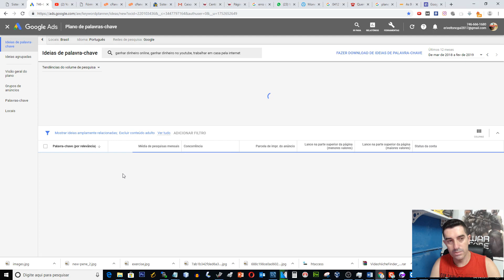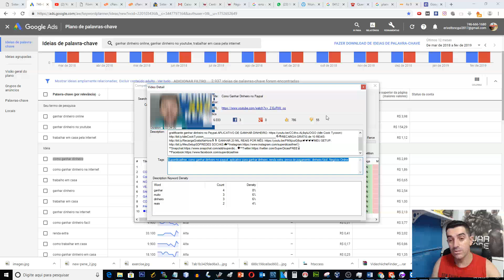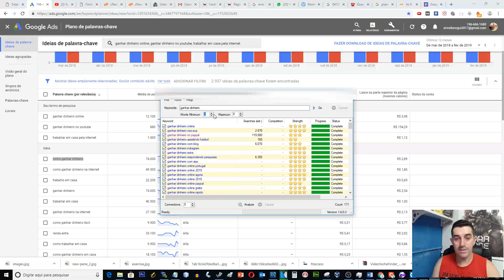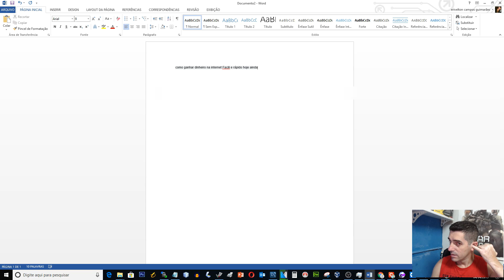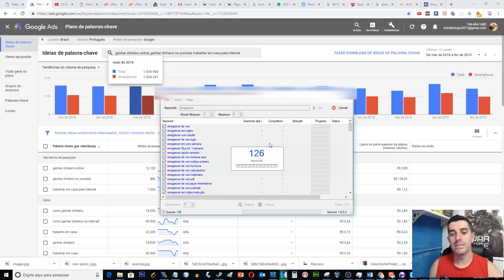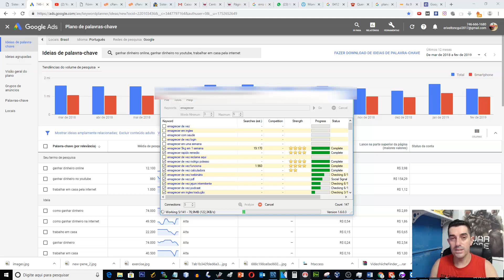SEO PARA YOUTUBE FERRAMENTAS DE PALAVRAS CHAVE PARA VIDEOS COMO RANKEAR VÍDEOS NO YOUTUBE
comoganharinscritosnoyoutube ganharinscritosnoyoutube comocrescernoyoutube comoganhar1000inscritosnoyoutube SEO PARA YOUTUBE FERRAMENTAS DE PALVRAS CHAVE PARA VIDEOS COMO RANKEAR VÍDEOS NO YOUTUBE

Neste vídeo procurei mostrar 2 opções de planejador de palavras chaves para  planejamento e criação de vídeos para youtube, com estas ferramentas você vai longe e planeja seus vídeos de forma a acertar como um Sniper o alvo final que e o seu cliente em potencial.
se você quiser receber ferrmentas e técnicas que eu utilizo no dia a dia conheça meu treinamento